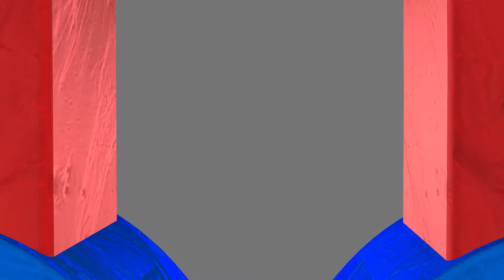VIEW TOWER || Bhadragol को Shooting हुने स्थान